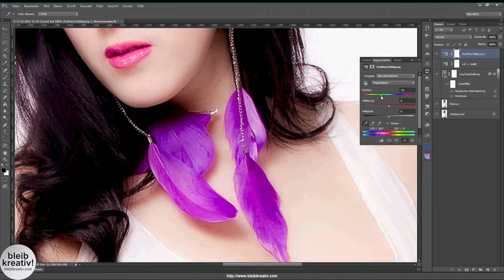Farben ändern mit einer Farbton Sättigung Einstellungsebene [Adobe Photoshop]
Als Fotograf ist es oft unvermeidlich, sich mit der Nachbearbeitung von Bildern zu beschäftigen. Eine Möglichkeit, die Ästhetik eines Fotos zu verbessern, ist die Anpassung der Farben. In Adobe Photoshop gibt es verschiedene Werkzeuge, die Ihnen helfen können, die Farben zu ändern, darunter die Farbton-Sättigung-Einstellungsebene.

Es gibt viele Gründe, warum Sie Farben in Photoshop ändern möchten. Vielleicht möchten Sie die Farben eines Fotos anpassen, um es ansprechender oder professioneller aussehen zu lassen. Vielleicht möchten Sie auch eine bestimmte Stimmung oder Atmosphäre erzeugen, die durch die Farben des Fotos vermittelt wird.

In der Werbefotografie ist es besonders wichtig, dass die Farben eines Fotos ansprechend sind und dem Produkt oder der Dienstleistung, die beworben wird, schmeicheln. Die Farben müssen auch konsistent sein, um das Markenimage zu unterstützen und Vertrauen beim Betrachter zu schaffen. Durch die Anpassung der Farben in der Nachbearbeitung können Sie sicherstellen, dass das endgültige Bild die gewünschte Wirkung erzielt.

Wenn Sie planen, die Farben des Fotos später in der Nachbearbeitung anzupassen, sollten Sie versuchen, das Bild so neutral wie möglich zu belichten. Dies bedeutet, dass Sie eine Belichtung wählen sollten, die weder zu hell noch zu dunkel ist und die Farben des Bildes so natürlich wie möglich darstellt. Wenn Sie Fotos im RAW-Format aufnehmen, haben Sie mehr Spielraum, um die Farben später anzupassen.

Wenn Sie Fotos für die Werbefotografie aufnehmen, sollten Sie auch sicherstellen, dass Sie das Produkt oder die Dienstleistung so präsentieren, dass es in einem guten Licht erscheint. Die Farben sollten die Qualität des Produkts oder der Dienstleistung betonen und die Aufmerksamkeit des Betrachters auf das Wesentliche lenken.

Die Farbton-Sättigung-Einstellungsebene ist ein einfacher und effektiver Weg, um die Farben eines Fotos in Photoshop anzupassen. Hier ist, wie Sie vorgehen:

Öffnen Sie Ihr Foto in Photoshop und erstellen Sie eine neue Farbton-Sättigung-Einstellungsebene. Sie können dies tun, indem Sie auf die Schaltfläche "Neue Füllebene erstellen" am unteren Rand des Ebenenbedienfeldes klicken und "Farbton/Sättigung" auswählen.

In der Farbton-Sättigung-Einstellungsebene können Sie die Farben Ihres Fotos anpassen, indem Sie den Schieberegler für Farbton, Sättigung und Helligkeit bewegen. Sie können die Farbtöne ändern, indem Sie den Schieberegler für Farbton nach links oder rechts bewegen. Wenn Sie die Sättigung erhöhen, werden die Farben lebendiger und wenn Sie die Sättigung verringern, werden die Farben gedämpfter.

Sie können auch gezielt bestimmte Farben im Bild ändern, indem Sie auf die Schaltfläche "Farbauswahl" klicken und eine Farbe im Bild auswählen, die Sie ändern möchten. Sie können dann den Schieberegler für Farbton, Sättigung und Helligkeit verwenden, um die ausgewählte Farbe anzupassen.

Mehr im Blog.

36 Strategeme für deinen Business Erfolg